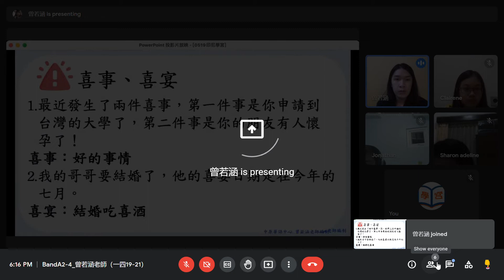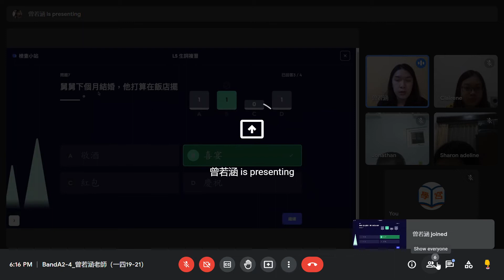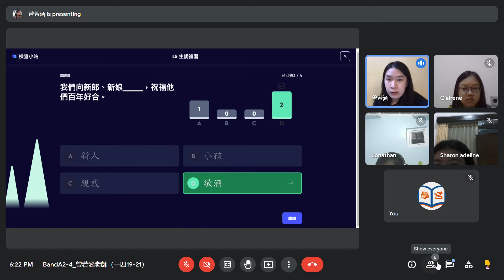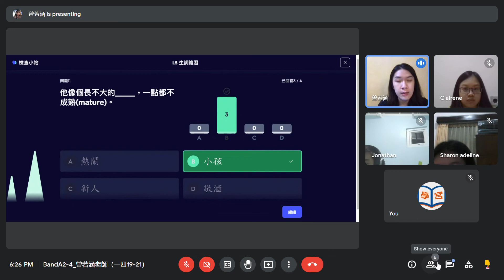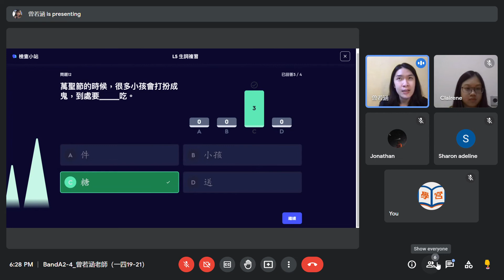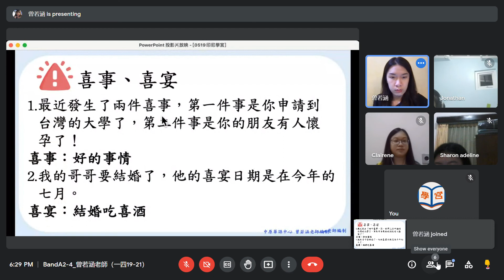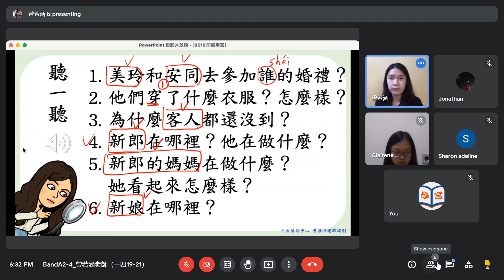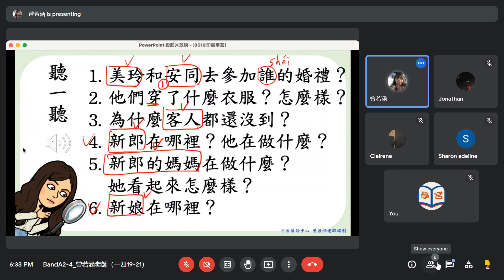Meet BandA2 4 曾若涵老師（一四19 21） Google Chrome 2022 05 19 18 03 16